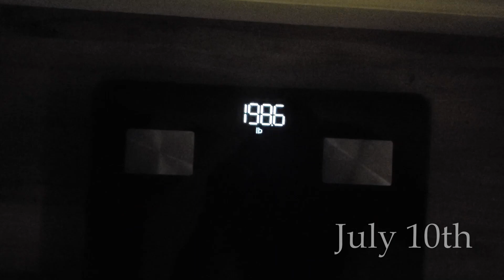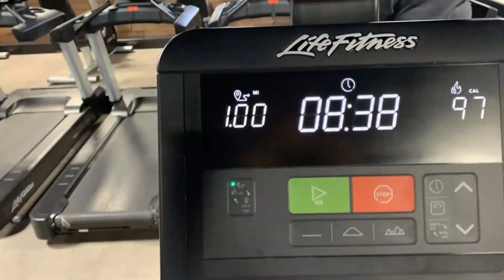Forward Motion: Step it up! Part Seven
The weather episode!!